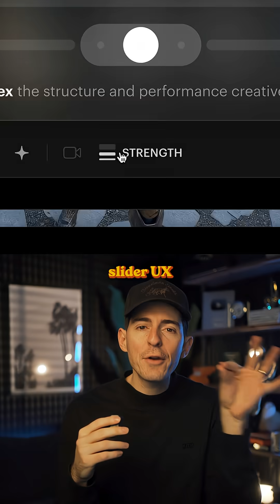This new AI feature is gonna change video storytelling forever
It’s called Ray 3 Modify by Luma AI.

It lets you build and edit entire cinematic scenes off a single photo.

All we did is upload this one image.

And then we built all these cinematic scenes extremely easily in Luma AI.

Perfect physics, perfect lighting, and most importantly, there’s absolutely no doubt who the subject is.

The character consistency in this is absolutely crazy.

But that’s only half the power…because once you have a base video you like, you can also modify it with extreme precision.

And you can do this transformation process with any starting video.

Even a homemade one you take in your backyard.

When you want to modify, they have this sick slider UX that lets you dial in the exact amount of creative chaos you want in the new video.

Now I’ve played with a lot of these AI video tools, and I’m telling you, we’re about to enter a brand new era for storytelling.

Because now for the first time, you can focus on directing instead of guessing if the characters and motion will stay consistent.

And all you need to do is drop in a single image of the character and you can start building a cinematic world.

If you want to try this out, check Luma AI’s Dream Machine.